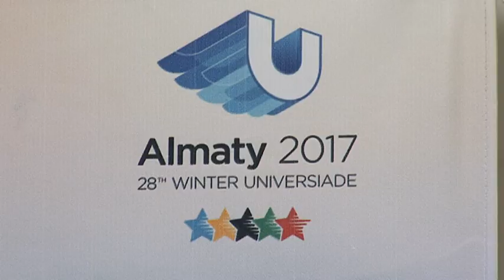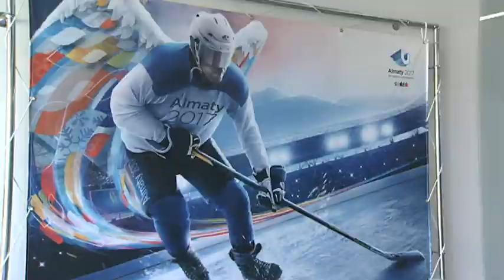К 1 сентября на объектах Универсиады заработают семь спортивных секций.